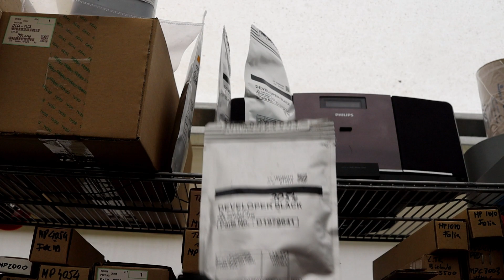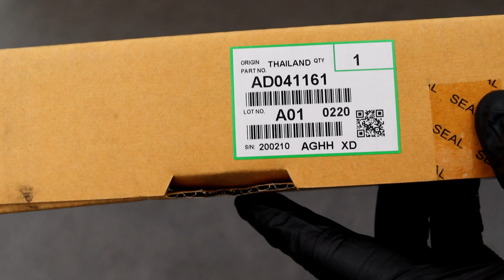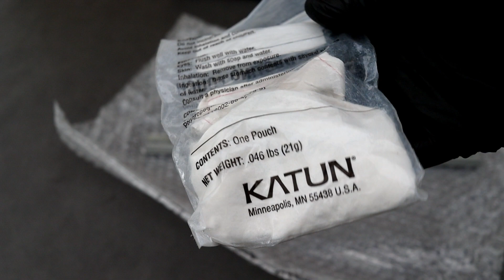Replacing drum charging roller developer RICOH MP 2554 2555 3054 3055 3554 3555 4054 4055 5054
You need parts:
👉 OPC Drum D1979510  D197-9510  Ricoh MP 2554SP, 4054SP, 3054SP, 3554SP, 5054SP, 6054SP
👉 Developer D19-79641, D1979641, D197-9640, D1979640
👉 Charge Roller [AD027034]
👉 Charge Roller Cleaning Brush [AD042086]
👉 Development Seal Kit [D2023028]
👉 Development Filter [D2023152]

Estimated Yield for MP2554, MP3054, MP3554 is 120,000 pages
Estimated Yield for MP4054, MP5054, MP6054 is 160,000 pages

📽Camera: CANON EOS250D
🎬 Plan lighting:  Sachtler Reporter 200D
🎤 Microphone: Trust GXT 252 + Emita Plus Steraming
💻 Movie editing program: WonderShare Filmora

💥💥 Jeśli masz pomysł na nowy film to pisz w komentarzach poniżej. 💥💥

NOTE: IF YOU SHIP ANYTHING TO ME, PLEASE CAN MAKE A LOW VALUE ON THE SHIPMENT. THANK YOU.

copier reconstruction, photocopier repair, ricoh drum, how to replace ricoh, how to repair ricoh, ricoh printer, maintenance, parts replacement

0:00 intro
0:20 problem description
0:59 choice of tools
1:20 parts purchases
1:55 half of the module
3:29 drum, cleaning blade, charging
7:43 developer replacement
14:45 we put the whole thing together